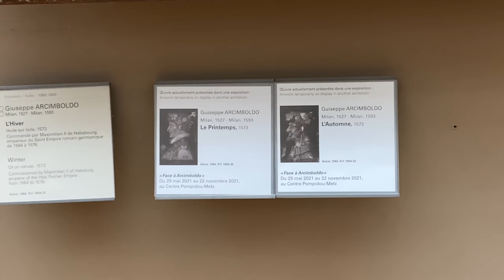PINTURAS ITALIANAS NO MUSEU DO LOUVRE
LINK DO NOSSO NOVO CANAL : "LEANDRO DIAS E NANDINHO EM PARIS"